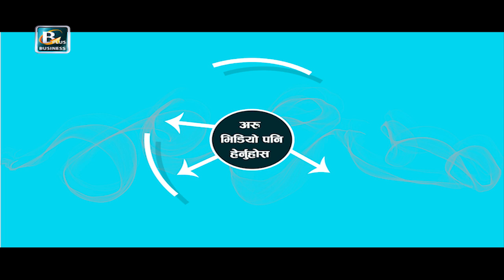जाडो बढेसँगै विराटनगरमा मानिसको चहलपहल कम हुँदा व्यापार व्यवसाय प्रभावित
कोरोनाले थला परेको व्यापारले विस्तारै गति लिन थाले पनि चिसो बढेसँगै पुनः ब्यापारमा मन्दि छाउन थालेको विराटनगरका व्यापारीहरुले बताएका छन् । चिसो बढेसँगै मानिसको चलपहल घटेकाले व्यापार व्यवसाय पनि प्रभावित बन्न पुगेका हुन् ।